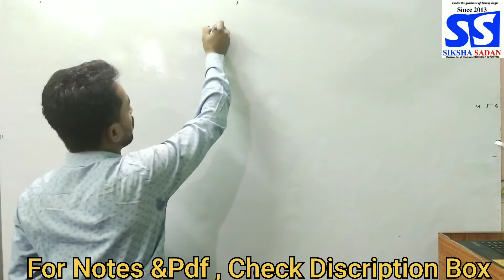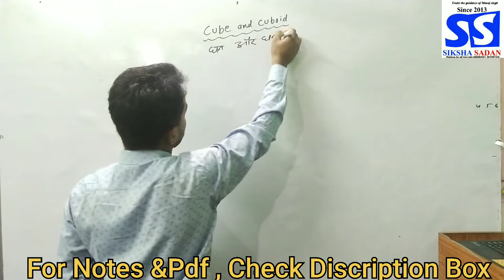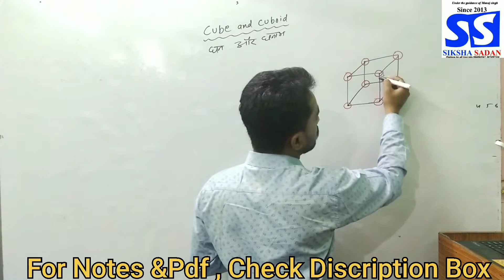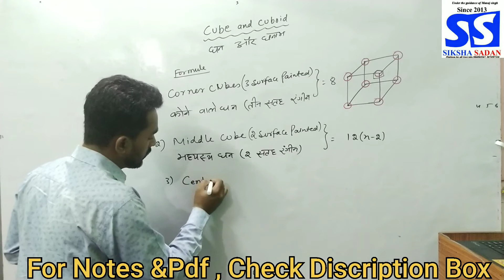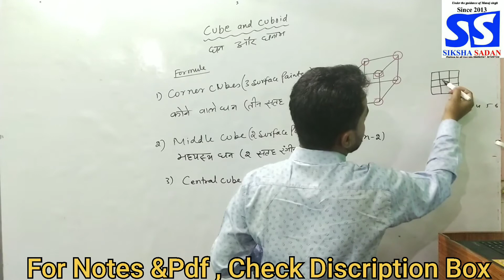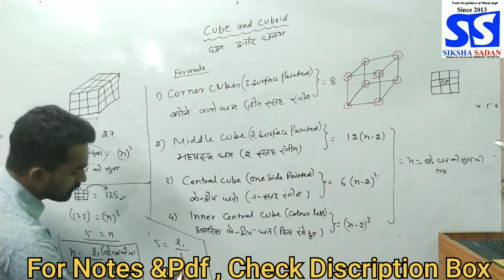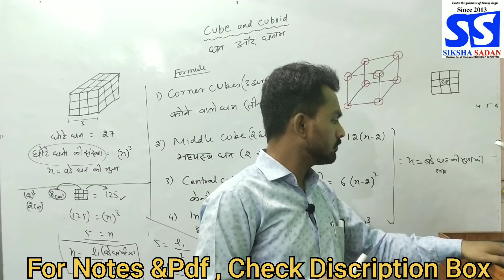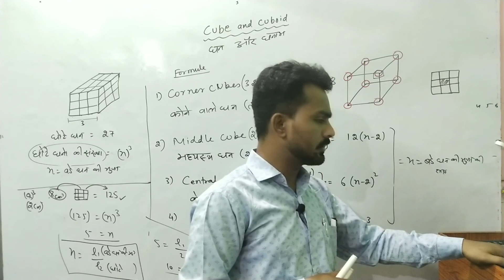Cube & Cuboid llघन और घनाभ( Part 1)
Hello Dear Friends and Students welcome to this channel “Siksha sadan” this platform is best for you if you are preparing for Govt. jobs at any Level.
This video is beneficiary for all competitive exams like
SSC, UPSC, BANK JOBS, DSSSB, UPPSC,HPSC,PPSC,RPSC, JPSC,GPSC,MPPSC, and other Boards that conduct one day exams for Govt. jobs.
About the faculty; Manoj sir has been teaching for Govt. jobs and various one day Govt. jobs since 2013. Under his guidance and supervision many students has achieved their aim, at Present, sir is also taking offline Batches in his own institute “SHIKHSA SADAN” in Delhi.
You can also check out another videos session by Manoj sir

For Jobs regarding news and information

Please support this page by sharing with your friends
In your personal groups